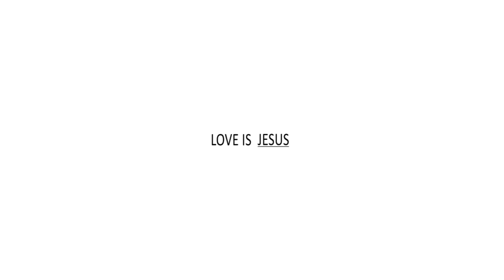Love Is? - Short Film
We are blessed to live in country, state, town, city, area etc...
Where clean drinking water and sanitation facilities are as common as breathing air.

Yet nearly one billion people lack this most basic commodity. And a child dies every fifteen seconds.
Please make a difference in someone's life, by help saving it.

Love is? A Short Film by Vincent John
Music: Rufus Wainwright -  He Ain't Heavy, He's My Brother

A film that represents the "ups" and "downs" of life.

And watch out for the "Love Is?" feature film that is currently in the works!

A note from Vincent John:
I would like to thank all that was apart of this film, that made it come to life!
Especially my Sister Priscilla John, Alpha Gamboa and my cousin Joseph Selva!

GUY
Vincent John

CELL PHONE GUY
Mounir Hadjaj

SNOBBY GIRLS
Cortney Fields
Jessica Vierra
Ashley Stuteville
Priscilla John
Maria Selva
Alex Stuteville

LEAD FEMALE
Erin Eastman

WALLET THIEF
Brian Johnson

GOOD LOOKING GUY
Eric Franks

FATHER
Will Smith

MOTHER
Susan Zangl

LITTLE BOY
Ducan Maxwell

LITTLE GIRL
Sheba Selva

DRUG BUYER
Roderick Laino

SELLERS
Kenley Erick Gaffke
Ryan Maxwell

Starring Jesus Christ as Himself

Vincent John

Alpha Gamboa

Casting
Priscilla John

Assistant Director
Joesph Selva

Producers
Debra John
Vine Merino
Cathy Selva